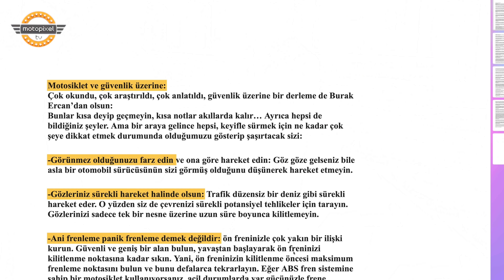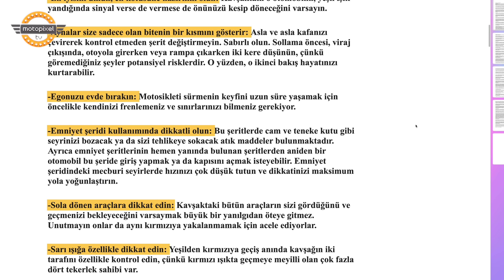Otomobil mi Daha Hızlı Durur, Motosiklet mi?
Motorcu Dostu Aytemiz'in katkılarıyla hazırladığımız bu videoda motosiklet eğitmeni Burak Ercan ile sürdürdüğümüz serimizin 15. bölümünü izleyeceksiniz. Bu bölümde, yola çıkmadan önce bilinmesi gereken önemli bir konuya değindik. Otomobil mi daha hızlı durur, motosiklet mi? sorusunun cevabını uygulamalı olarak gösterdik.
Bu videoda serimize destek olan ve aynı zamanda MotorcuDostuİstasyon konsepti ile motosiklet tutkunlarının büyük beğenisini kazanan Aytemiz 'e teşekkür ederiz.
Motorcu Dostu İstasyonların listesine aytemiz.com.tr adresinden ulaşabilirsiniz

* Çekimleri yaptığımız alan: İntercity İstanbul Park, Motoron Rider Akademi'ye teşekkür ederiz.
* Scooter modellerinin temini için İsotlar Motor (Peugeot)'ya teşekkür ederiz.
* Motosiklet modellerinin temini için Korlas (Triumph)'a teşekkür ederiz.